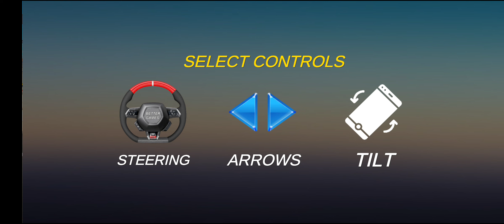October 22, 2022